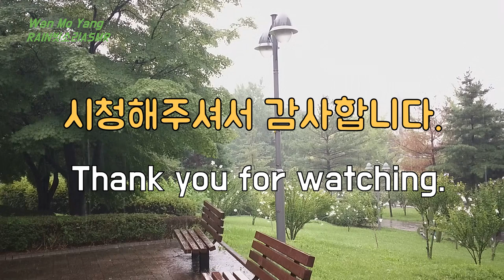꿀잠예약빗소리, Heavy Rain Sound for Easy Sleep 3 hrs. 시원한 꿀잠 빗소리, Sound of Rain, 잠잘오는 빗소리, 빗소리asmr, 수면, 집중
꿀잠예약빗소리, Heavy Rain Sound for Easy Sleep 3 hrs. 시원한 빗소리, Sound of Rain, 잠 잘오는 빗소리, 빗소리asmr, 수면, 집중

공원에 내리는
시원한 빗소리입니다.